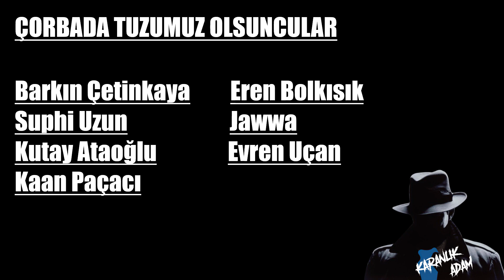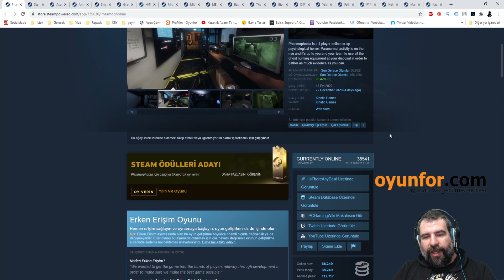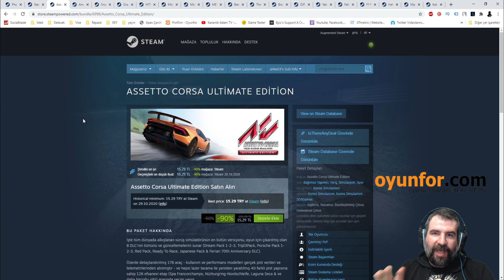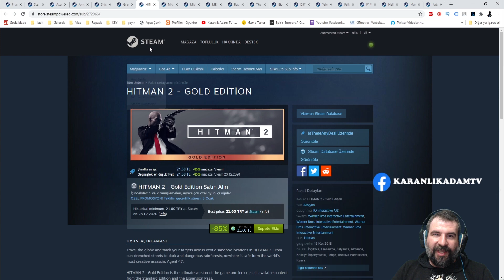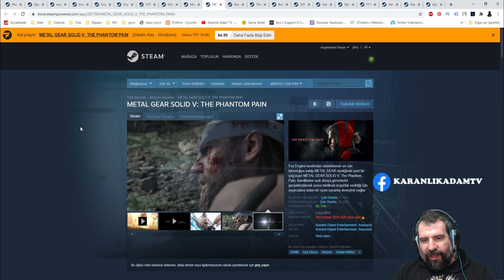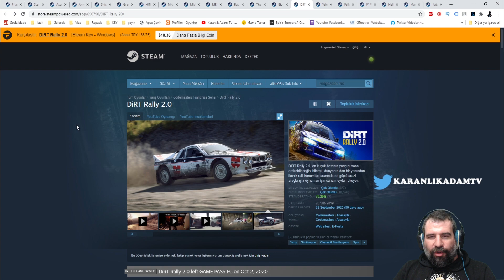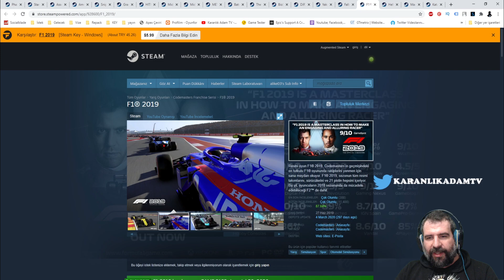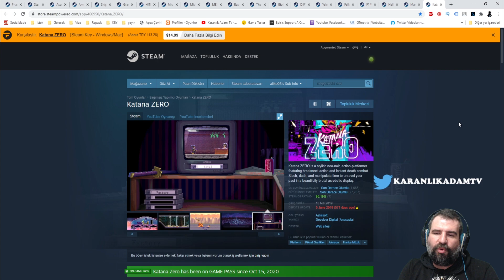STEAM KIŞ İNDİRİMİ 20 TL ALTI 20 OYUN TAVSİYESİ / EPIC İÇERİK ÜRETİCİSİ KODU NE İŞE YARAR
Epic Games'in İçerik Üreticilerini Destekleme programı kapsamında belirli oyun içi satın alımlardan komisyon alabilirim.

Selamlar, aramıza hoş geldin! Bu kanal iyi ve hoş vakit geçirmek, muhabbet etmek, paylaşmak ve en önemlisi eğlenmek için var. Eğlenmek derken tabi ki konumuz oyun. Yeni veya eski oyunlar, küçük veya büyük yapımlar, A+ veya indie oyunlar hepsi ama hepsi burada mevcut. Oyun olsun yeter ayrım yapmıyoruz. Seni de aramızda görmekten memnun oluruz.